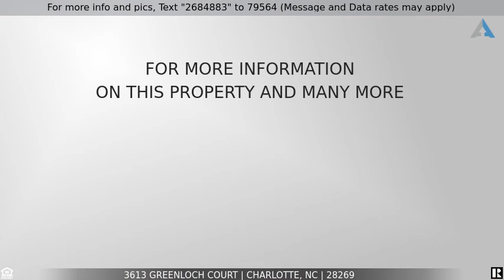Priced at $175,000 - 3613 Greenloch Court, Charlotte, NC 28269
Home for Sale in Charlotte

Extreme care shows in this 1-story 3 bedroom, 2 bath home in Arvin Village.  New tile in kitchen and baths, travertine foyer, newer dishwasher and stove.  Private back yard with deck.  Great first time homeowner deal or perfect rental.  No updates necessary to move in and start enjoying this cute house!

Commissioner Sale subject to 10 day upset bid and Court approval. PLEASE REVIEW commissioner addendum attached to listing for detailed instructions on process. 5% EMD required and is non-refundable and is non-negotiable.